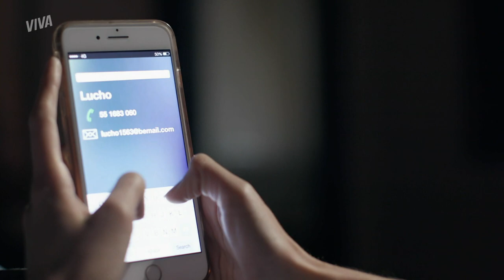VALENTINA E JULIANA DORMEM JUNTAS AO TELEFONE APÓS DESABAFO 😮‍💨| AMAR A MORTE | MELHOR DO DIA | VIVA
Tem algum fã de Juliantina ai?! ❤️‍🔥
Desde que se conheceram essas duas não desgrudaram e tem até alguém que tem sentido certo ciúmes dessa relação entre as duas. 👀 A situação fica ainda mais complicada depois que Lucía e Jacobo foram sequestrados e as duas não pararam mais de se falar. 💕